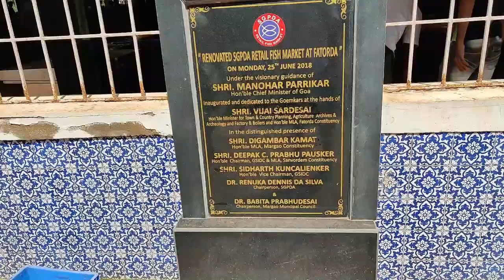Swimming Pool Night Party in Goa || GOA Vlog-5 || Bodo Vlog || haina & himsa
5th October, 2019:

This is the day we (all 5 of us) ever travelled to South Goa, which is famous for  beautiful, clean and crowd free beaches. We had no pre-booked hotel in the South Goa, so we went as close as possible to Palolem beach. In-between Panaji to Palolem, we booked a resort, Indy Water Front Resort situated in Velim village just next to back water river. The resort has a swimming pool and we also tried to catch fish using fishing hock but we had no luck for large fish.

About our channel:

We are duo from Udalguri, Assam, a North Eastern State of India, currently living outside Assam.

We believe that life is probably only once.  So we try to do things that make us happy and share a bit of it with others. We love to explore mother nature and at the same time we also try to keep it clean.